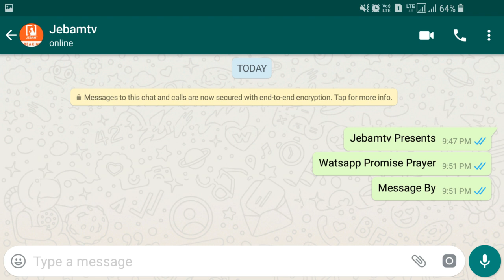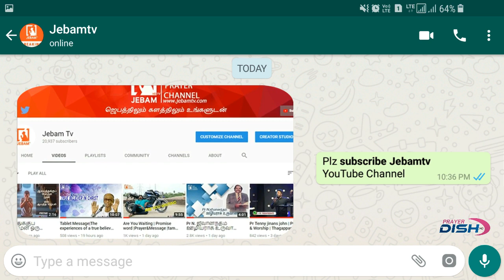அவரை நினைத்துக்கொள் | Whatsapp Promise Prayer | Pr Justin C Timothy | Jebamtv Ep 26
உன் வழிகளிலெல்லாம் அவரை நினைத்துக்கொள்: அப்பொழுது அவர் உன் பாதைகளைச் செவ்வைப்படுத்துவார்
 உனக்குச் சகாயம்பண்ணுவேன்

உன் வழிகளிலெல்லாம் அவரை நினைத்துக்கொள்  | Whatsapp Promise Prayer | Pr Justin C Timothy | 05/9 | Jebamtv

Jebam Tv is a 24hr Prayer Channel. This Channel was founded in the year 2012 July 7th by Pastor Justin C Timothy (Jebam/Prayer Ministries). The foundation of this ministry in the Word of God from Philippians-4:6 Be anxious for nothing, but in everything by prayer and supplication, with thanksgiving, let your requests be made known to God. The birth place of this vision driven TV ministries was in Thiruvannamalai district, Tamil Nadu, India which is now spread its ministry to Chennai.
The purpose of this ministry is to create a burden in every Christian to pray beyond what they usually pray. Hence the people are motivated to pray for Government leaders and its Staff, Public issues, Fatal accidents, Natural Calamities and several other needs in the society.
The highlight of this TV ministry is to telecast every critical incident in different cities of India and convert every news into a Prayer Request. So this makes the viewers to see an incident not just as a NEWS but as a NEED to pray. Through this we are able to motivate around 10,000 people to pray when every incident is telecasted on the channel.
Presently the telecast is done through government run Metro channel in Chennai and Thiruvannamalai with around 10lakh viewers. It is the vision to grow higher to become a Satellite channel spreading across Tamil Nadu by having Prayer Reporters across the state covering all the 234 Zones.

1. The Holy One- A programme where God is being praised for His holiness by describing His attributes.
2. Prayer Walk- Each day a street is selected and prayer walked. So monthly 22 streets are walked and prayed for.
3. Traffic prayer-Telecast of Praying on the accident spots .
4. Emergency prayer-Instant telecast of prayer points and Praying for the critical patients in the hospitals as and when the prayer needs are shared from 17 different well known hospitals in the city.
5. Breaking Prayer- whatever be the breaking news would be immediately telecasted as a prayer need.
6. How to Pray?- Based on the ongoing issues of the society, three different pastors discuss how to avoid the future repetitions of the same issues and pray for the same.
7. My leaders-Telecast of conducting Personal interviews with Government Leaders and praying for them based on 1Timothy-1:2.
8. The Real Fighters- Daily prayer for the army and the police departments.
9. The Real Heroes- Daily prayer for the safety of Ambulance drivers.
10. Men of God- Personal interview with men of God where they share their testimonies and life experiences.
11. A Hand full of flour and little oil- Diet advice for pastors and preachers, live cooking, suggestions for consuming energy giving food for pastors before ministering on the stage.
12. Wedding at Cana- Telecasting the interview with the men of God on their Wedding Anniversary.
13. Don’t Worry- Teaching the people How to pray instead of worrying when the enemies rise against them.
14. Media Missions- Praying for all the Christian Media channels.
15. Seed- Telecasting the lives of the men of God who have entered into eternal glory.
16. Goodnight – Thanksgiving prayer for the day.